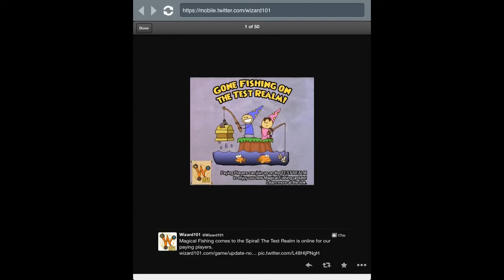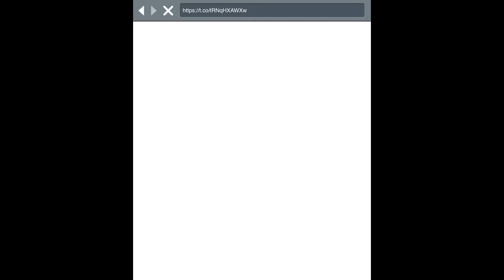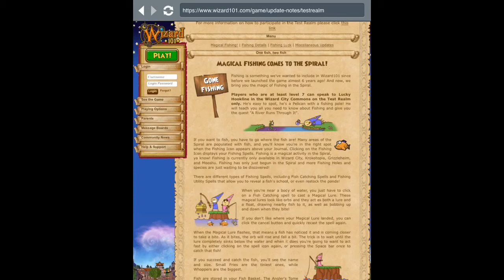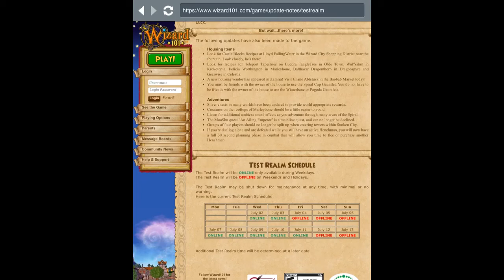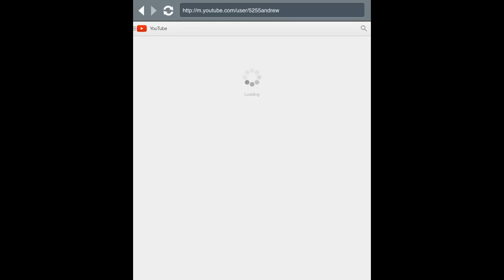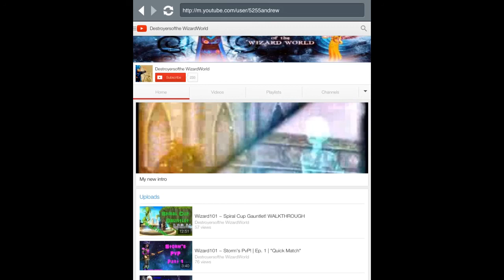Wizard101 ~ TEST REALM IS LIVE | **FISHING**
Like for the release of test realm! Let's try to hit 10 likes for the release of test realm!
LotS: Kyle SoulGiver
W101C: andrew5255